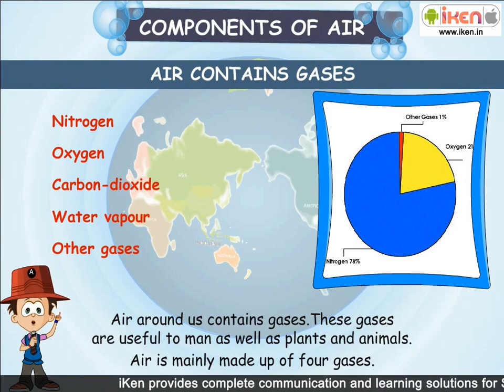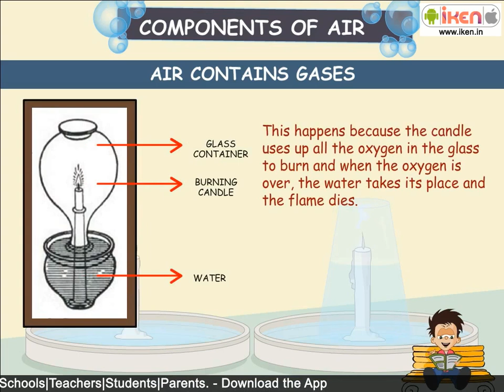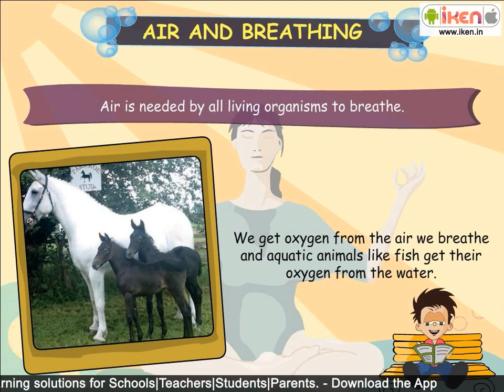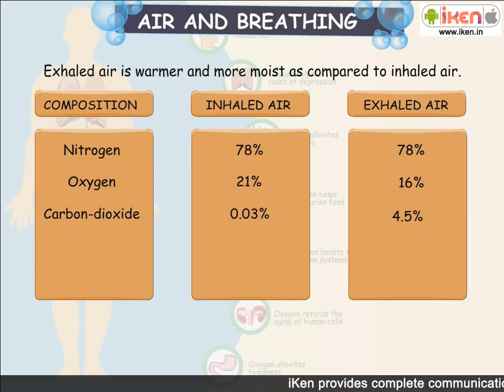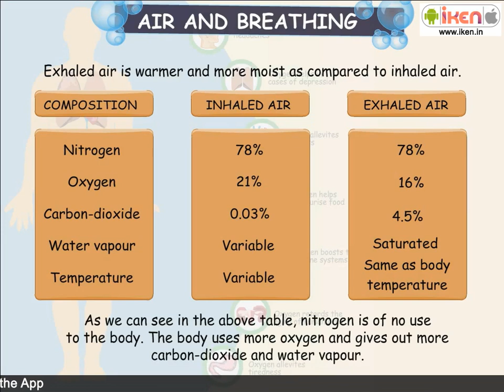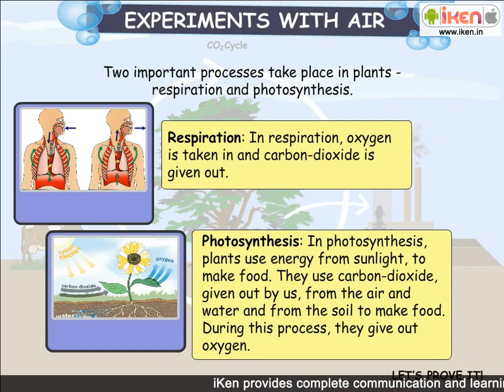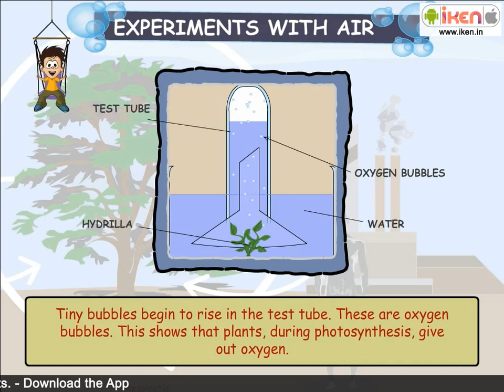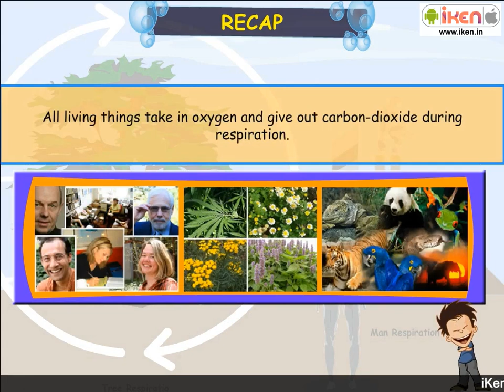What is air made up of? | Components of Air | iKen | iKenEdu | iKenApp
0:00 - Components of air
3:00 - Air and Breathing
5:31 - Air and Respiration
6:20 - Experiments with Air
7:32 - Summary